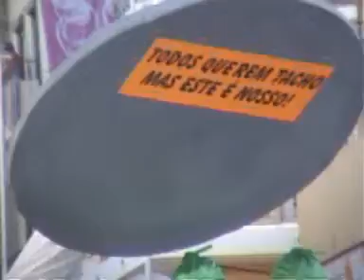RibombarCarn2009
Participação do Grupo "Ribombar" no Carnaval de Torres Vedras 2009. Animação do Corso Diurno de Domingo, 22-02.